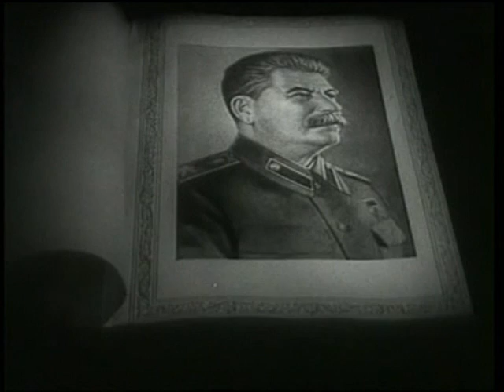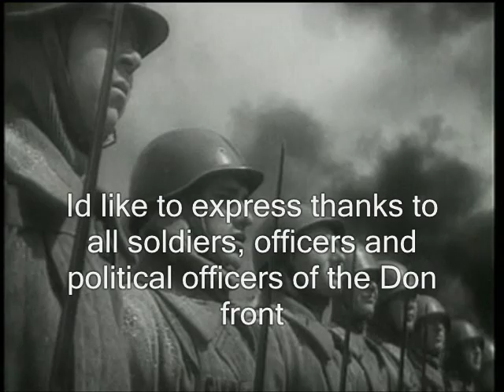Red army choir - The Song about Stalingrad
I doubt that you would find anyone who havent heard about Stalingrad battle.It was one one the most important battles of WWII and maybe the most important. We, the mankind owe a great debt to soviet soldiers who crushed the fascist armies in Stalingrad.
This video was one of the most difficult to make, it lasted for three days before I finally finished.
I will be grateful for your comments and of course for your rating if you would like to. Thanks.